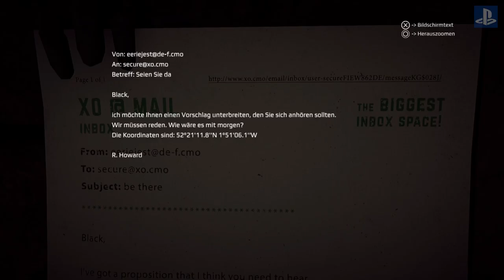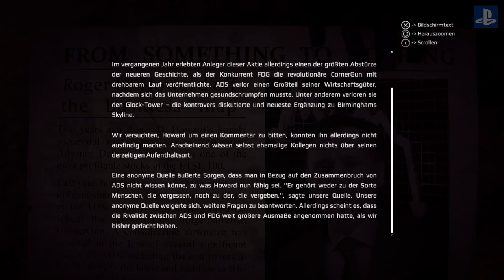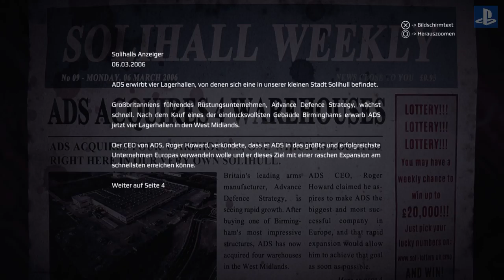Get Even Let`s Play Walkthrough deutsch ps4 / #26